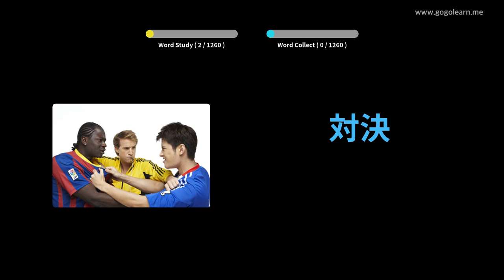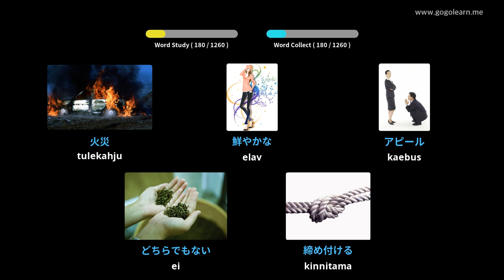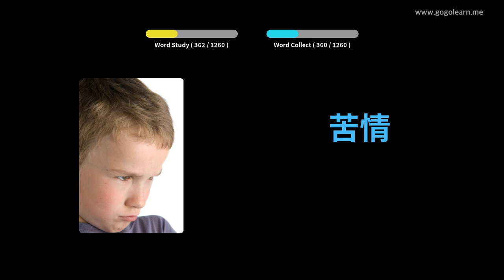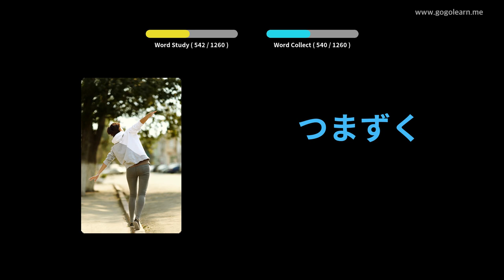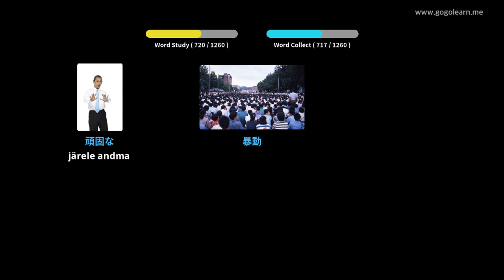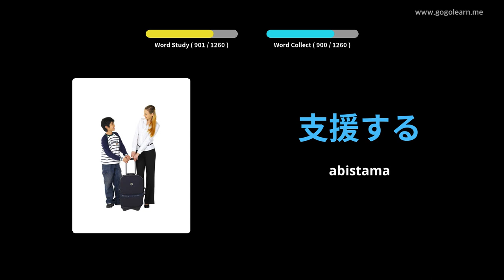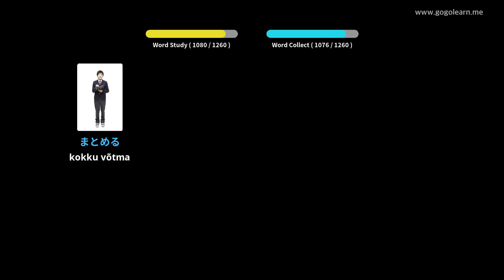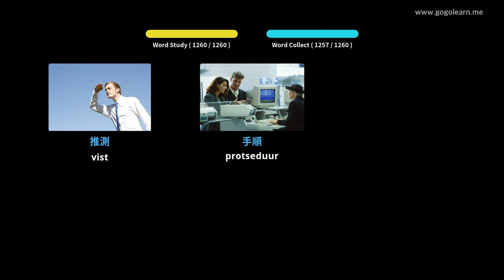Jaapani sõnavara õpilane | Golearn